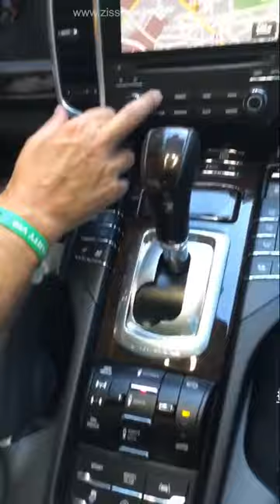🔴 Με την LR στην Ρουμανία (Stories)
Καμιά φορά αναρωτιέμαι τι είναι αυτό που σε κάνει να παλεύεις για κάτι όταν όλες οι ενδείξεις σου λένε…”άστο". Πριν από λίγες ημέρες βρέθηκα στο Βουκουρέστι για το καλοκαιρινό πάρτι της εταιρίας μας. Κάποια στιγμή καθόμουν όρθιος και σκεφτόμουν: «Αν είχα ακούσει την λογική μου, δεν θα είχαμε φτάσει ποτέ εδώ». Ξεκινήσαμε δειλά - δειλά την ανάπτυξη στη Ρουμανία το 2010. Κάναμε πολλές κινήσεις. Αν και πολύ σύντομα δημιουργήθηκε μια γρήγορη ανάπτυξη, ήταν πολύ δύσκολη η υποστήριξη γιατί πολύ λίγοι συνεργάτες μιλούσαν Αγγλικά. Η πρώτη φουρνιά συνεργατών αναπτύχθηκε στο Ιάσιο - 1500 Km μακριά από την Αθήνα με συνεργάτες σχεδόν σε όλη την Ρουμανία.

Αυτά είναι τα Stories από το ταξίδι μου για το Summer Event 2018 που διοργανώθηκε από την LR.

Zissis

Ραντεβού στο όνειρο!